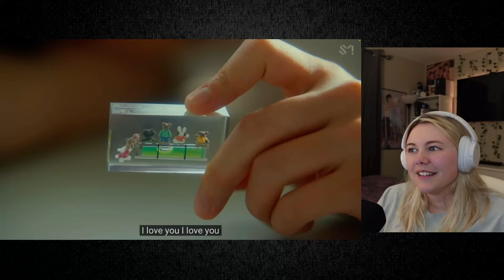EXO | D.O. SOLO MV'S (rose, I do & somebody) REACTION!